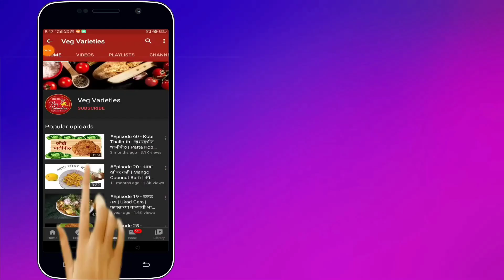पौष्टिक मूगाची कटलेट्स | Weight loss recipe with moong sprouts | Protein rich moog sprouts tikki rcp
ब्रेड व कॉर्नफ्लोरचा वापर न करता कडधान्याचे पौष्टिक खुसखुुशीत स्प्राऊटेड मूग काॅर्न कटलेट्स @VegVarietiesRecipes .
Give your snack time a healthy makeover with these protein-rich and flavorful sprouted moong beans cutlets. These sprouts cutlets or tikkis come together in a  flash and are jam-packed with moong bean sprouts, peanuts, mild spices, and the added heartiness of oats.
Delicious, healthy, and filling cutlets that can be eaten for breakfast or as a light evening snack.
Moong bean sprouts are exactly what the name suggests – sprouts from beans!
They’re typically eaten raw or in salads, but today I am going to transform sprouted moong beans into a patty or cutlet.
It is basically moong bean sprouts; mashed potatoes mixed with herbs, seasonings, formed into cutlets, and pan-fried.
Sprouts come into all different types and the main reason for eating Sprouts is the Nutrition Value it offers - fiber, manganese, riboflavin, and copper, along with smaller but significant amounts of protein, thiamin, niacin, Vitamin B6, pantothenic acid, iron, magnesium, phosphorus, and potassium. Additionally, it helps in Digestion as well. When a food is sprouted, it increases the proteolytic enzymes that make both carbohydrates and proteins digestible. As you see, Sprouts is well packaged with health benefits and is a must eat food to be included in your diet. We are bringing you a delicious Cutlet Recipe - Moong Cutlets. This can be taken as a breakfast to start your day with or you can even take it as a Lunch or Dinner! Enjoy the Recipe.